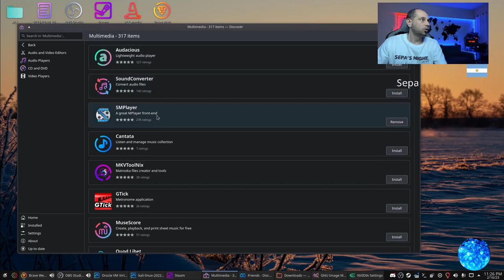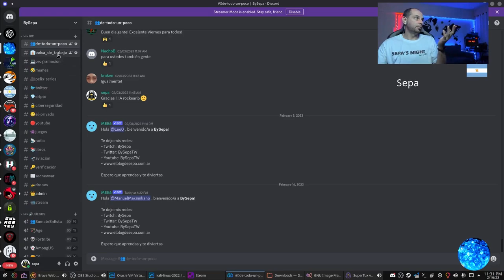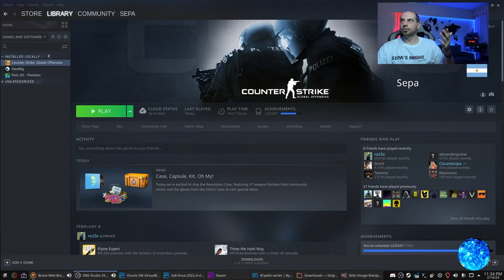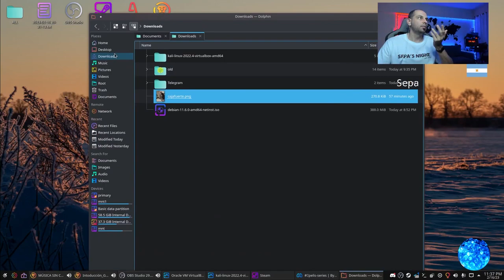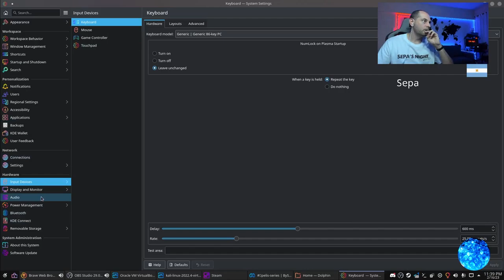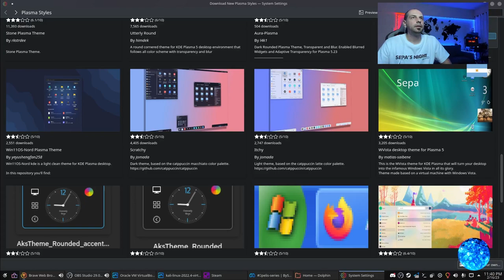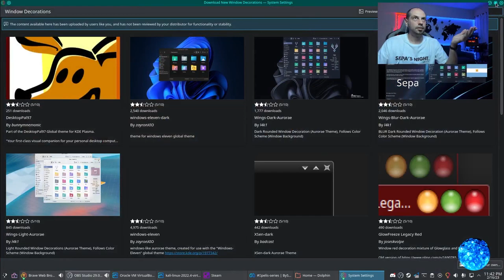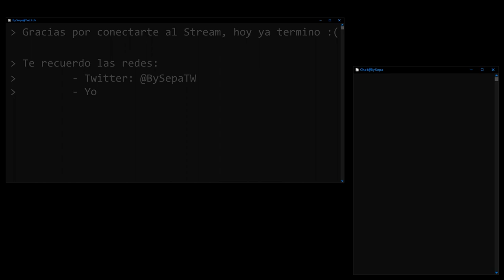Sepa's Night - Jugamos en Gnu/Linux ! - Vemos aplicaciones y como personalizar - CSGO - Steam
Este video es un extracto del vivo realizado el 16/02/2023 en mi canal de Twitch (BySepa) donde vimos como instalar aplicaciones, juegos y mostramos un poco como es para personalizar nuestro OS.